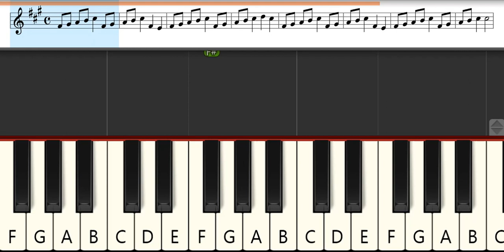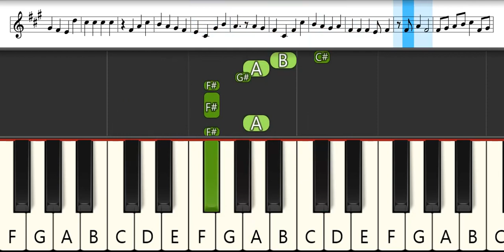Helck Opening 2 : Aimi - HELP | Melodica Pianika Tutorial